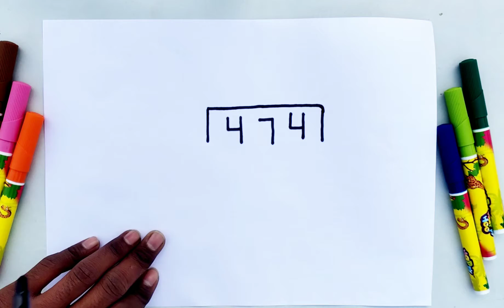क्रिसमस पर scenery बनाना सीखे।chirstmas scenery kaise chitra banaye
today I am drawing how to draw Christmas scenery step by step easy for kids drawing

 shear